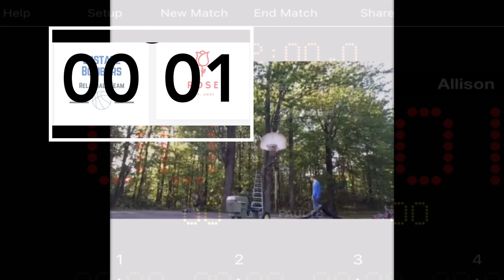DeKalb Barnstormers vs Hermon Blaze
Stars vs Blaze American Mini Basketball League